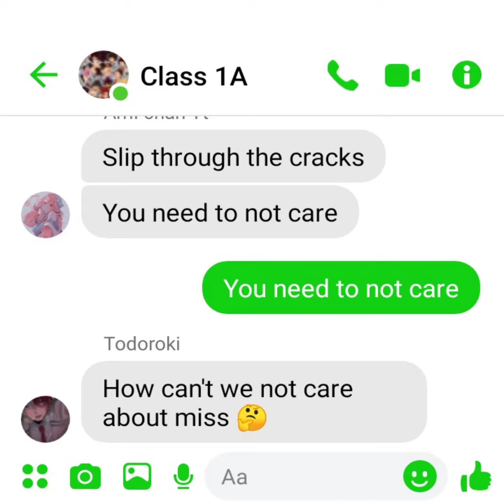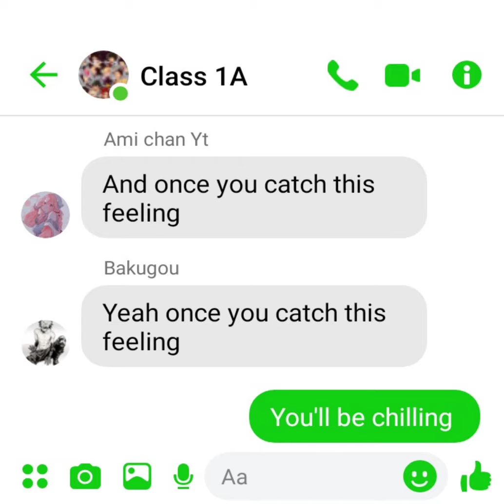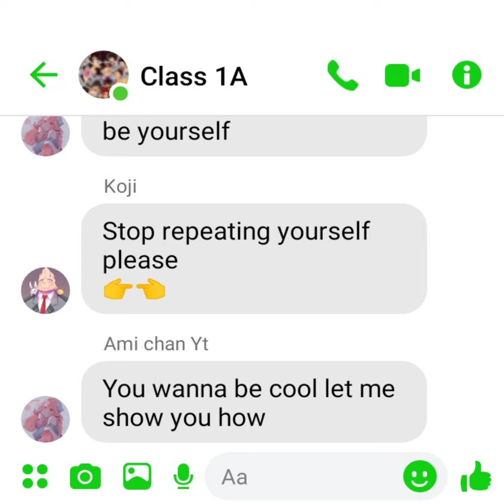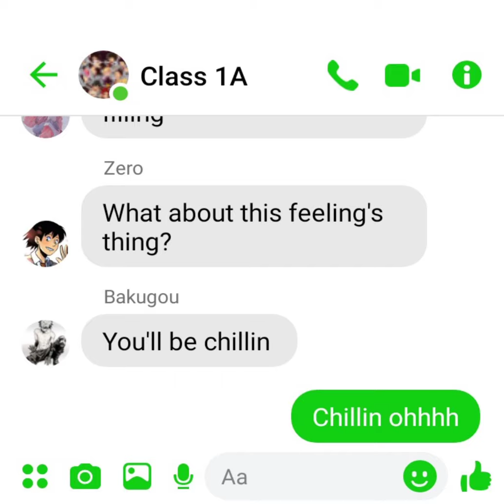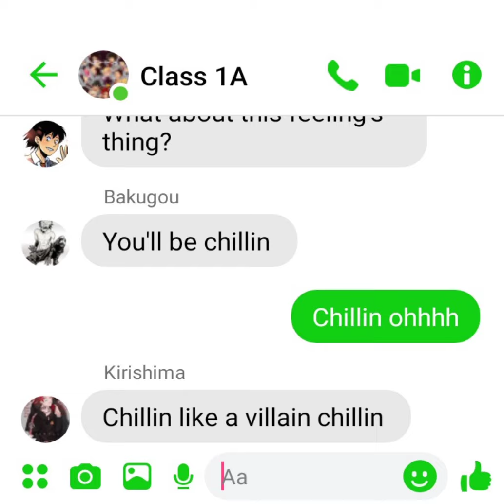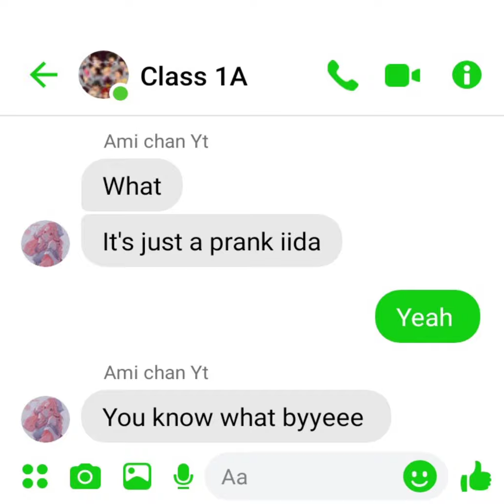Chillin like a villain lyrics prank Recommende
Hi guys you all like it and thank you for 400+ sub love you all byee enjoy the video